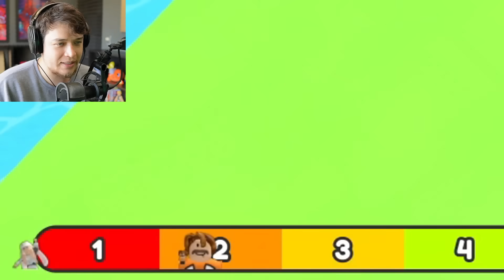¡Gasté $827,541,754 en PET RACE SIMULATOR! 🤑🔥 | ROBLOX (MASCOTA #1 DEL MUNDO)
Roblox pero CONSEGUIMOS LA MASCOTA #1 DEL MUNDO en PET RACE SIMULATOR!